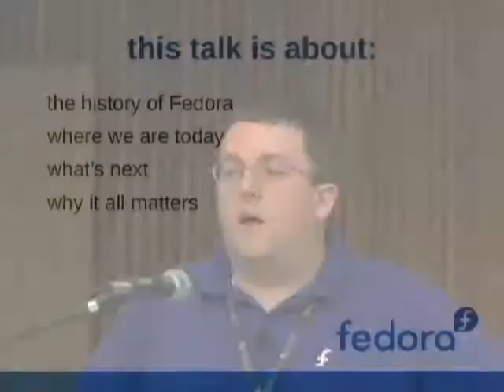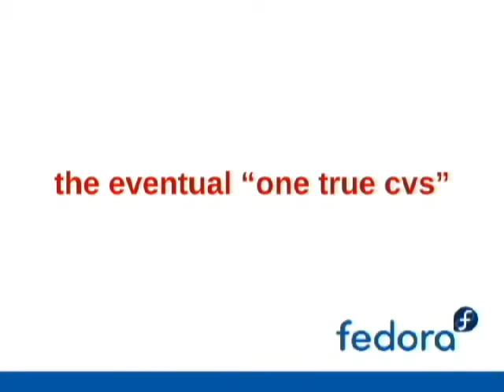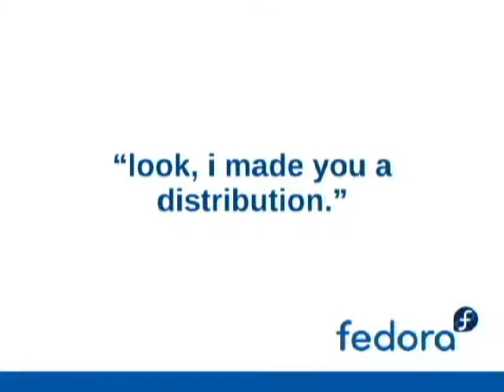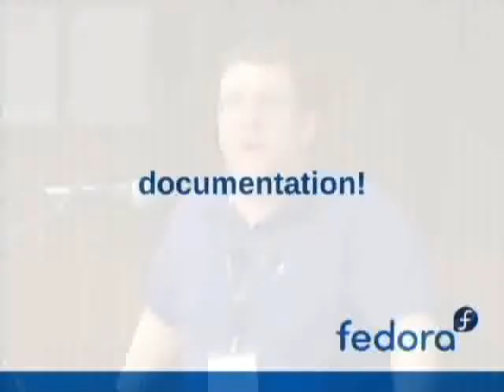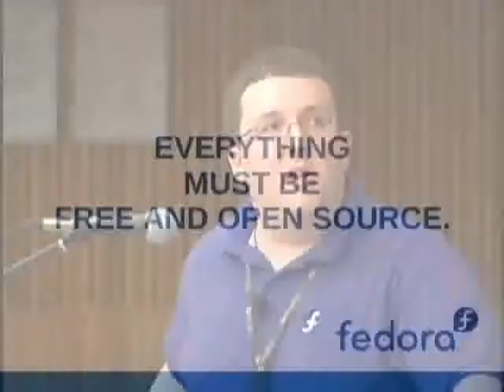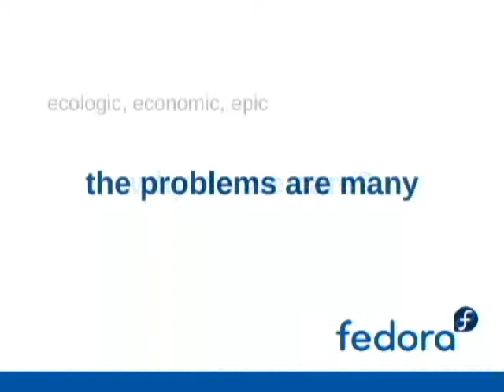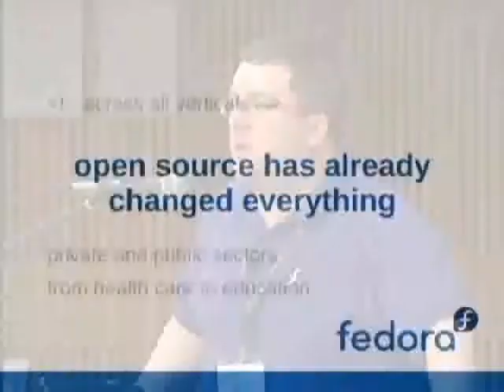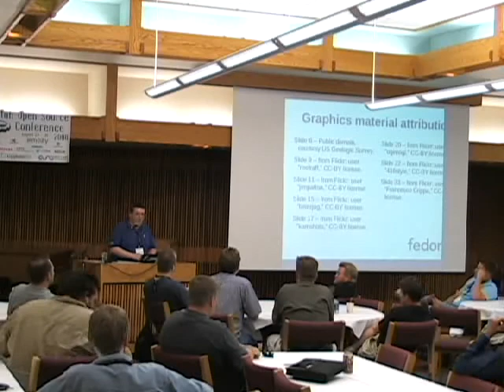UTOSC 2008: Paul Frields on Fedora Linux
The Fedora Project is a community effort whose goal is to lead advancement in free and open source software. One of the ways we accomplish that is to bring the best, leading edge, free and open source software to an audience of enthusiasts, developers, and remixers. Another is to constantly strive to bring the best possible toolsets and practices to the community, such as enabling infrastructure, packaging guidelines, and low barriers to entry for as many parts of the project as possible. This presentation talks about how Fedora came about, the crossroads at which it exists today, and possible future directions for the distribution and the project as a whole.